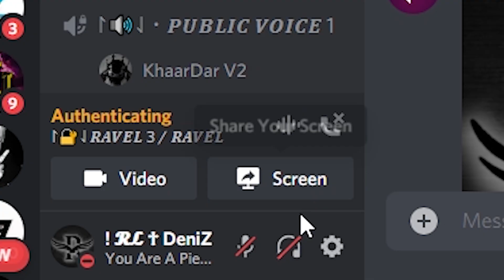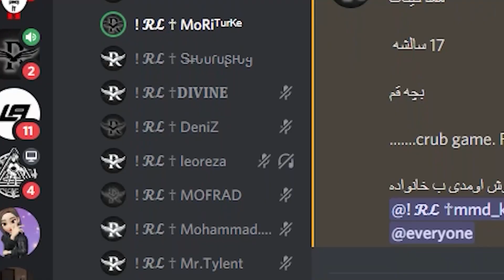Truth or Dareسایزش چنده ؟؟ (چالش سوالات حقیقت جرات)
خب خب سلام سلام
دوباره اومدم با یه ویدیو خفن و چالش خنده دارو حقیقت جرات دیگه یعنی جواب دادن به سوالات شما.
تو این ویدیو فان و چالشی به همه ی سوالات شما که تو اینستاگرام ازم پرسیدین بدون سانسور جواب دادم.و خیلی از حقایق رو تو این ویدیو فان و خنده دار به صورت فان جواب دادم.
خیلی سوالات حقیقت خاک بر سری و +18 پرسیده بودید که سعی کردم به اکثرشون تو ویدیو بدون سانسور جواب بدم. یه جورایی ویدیو حقیقت جرات محسوب میشه که توش حتی عالتوه بر جواب دادن به سوالات حقیقت چندتا هم جرات انجام دادیم.
از این ویدیو های بلاگ یا ولاگ یا ویدیو خنده دار با ادیت سم اگر بازم دوست دارین پس بدونین قراره بیشترو بیشتر بزارم.
امیدوارم از این ویدیو چالشی وخنده دار و ویدیو فان  خوشتون اومده باشه پیشنهاداتون رو تو کامنت برای ویدیو بعدی حتما برام بنویسید😉

اگه هنوز کانال منو سابسکرایب نکردین برینو انجامش بدین و عضو خانواده دی اند پی بشین😍

🟡به سرور دیسکوردم حتما سر بزنین تا اونجا بیشتر باهم در ارتباط باشیم:

دوستون دارم❤️

Listen ad-free with YouTube Premium
Song
Balance
Artist
Alireza JJ